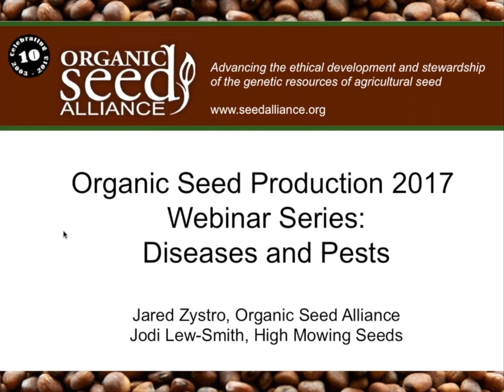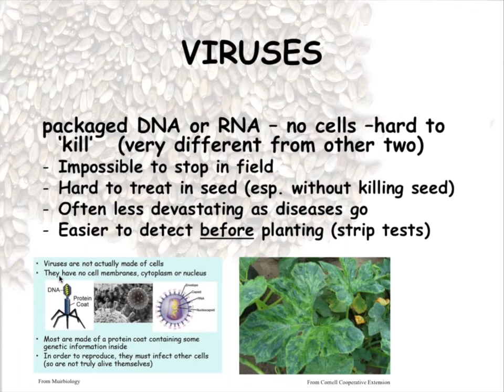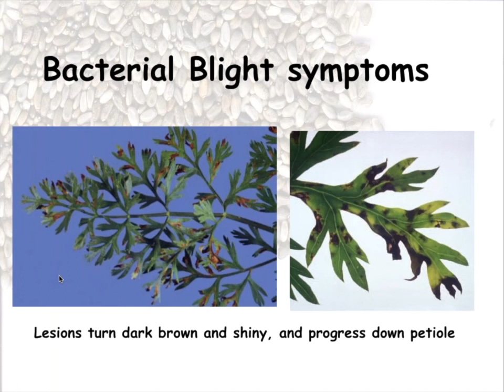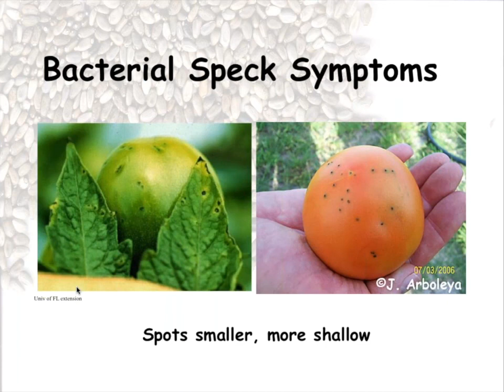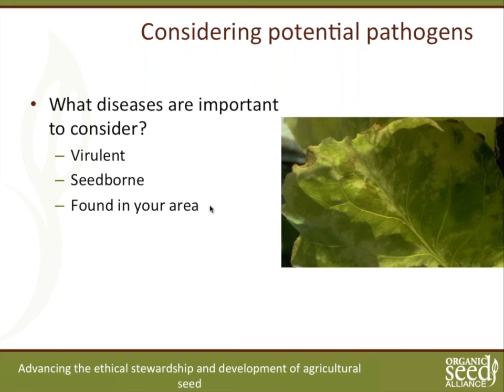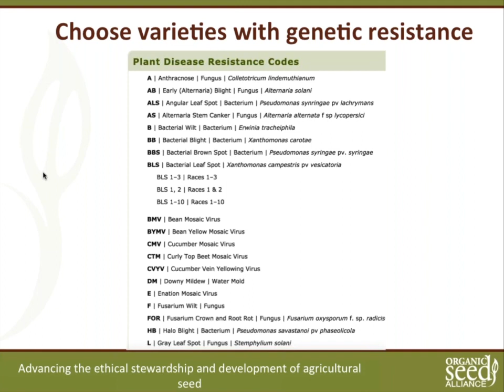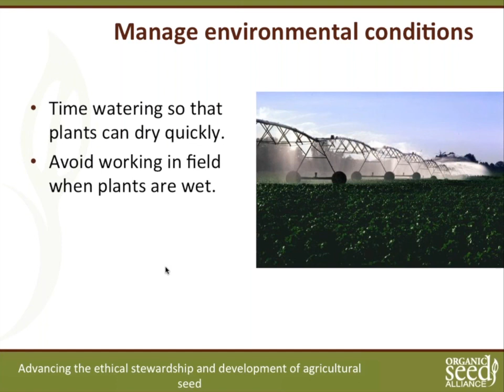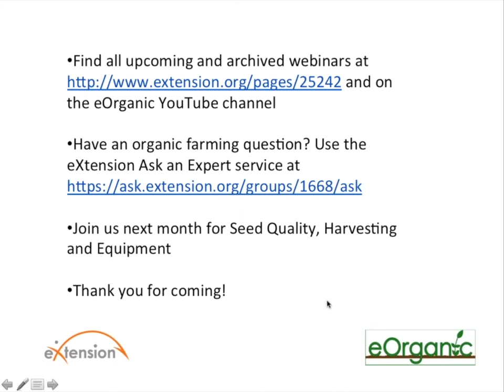Organic Seed Production Six Webinar Series 2017 Part 3: Diseases and Pests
Jodi Lew-Smith of High Mowing Seeds and Jared Zystro of the Organic Seed Alliance presented this webinar on July 18, 2017. Watch it and learn about identifying and managing seed borne diseases in organic vegetable seed production. Find the other webinars in this series on this playlist, and more eOrganic recorded webinars and videos on this channel!